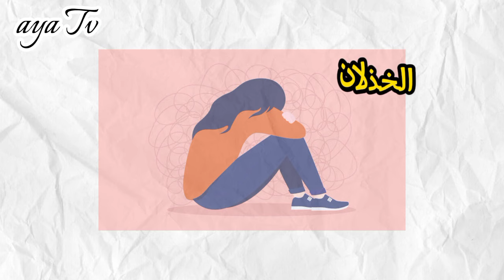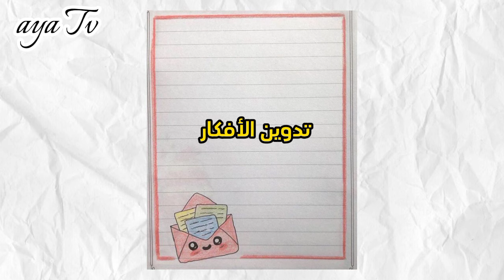جوسكا وأسرارها لدى المراهقين 🖤 | Juska syndrome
Hello. ★
شُـكرا. على المُشاهدة  ♡

متلازمة جوسكا ويكيبيديا و هل متلازمة جوسكا حرام وأيضًا علاج متلازمة جوسكا | Jouska syndrome. و هل متلازمة جوسكا خطيرة وماهي أضرار متلازمة جوسكا